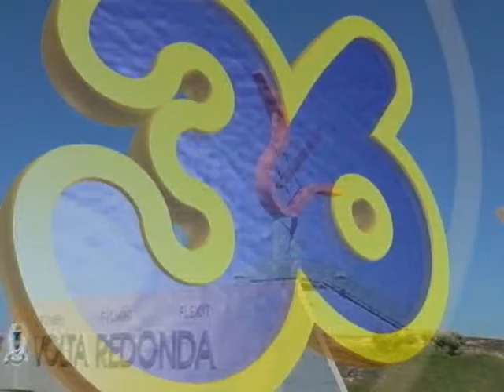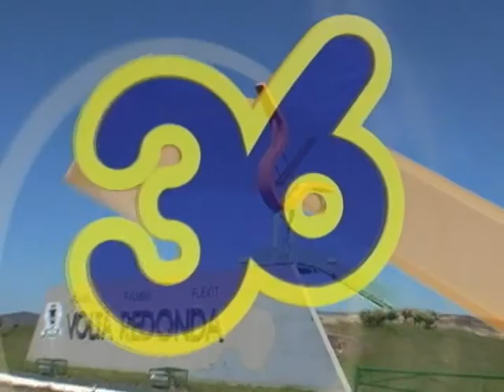Visita dos Gigantes do Aço ao Radeane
Alunos do Instituto Educacional Radeane receberam o time masculino de vôlei de Volta Redonda - os Gigantes do Aço.

2012.